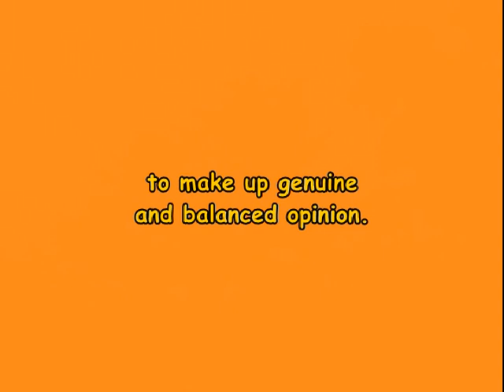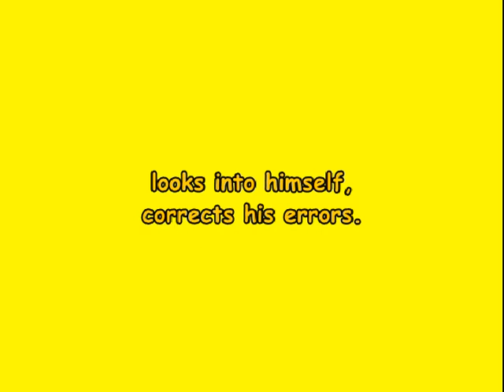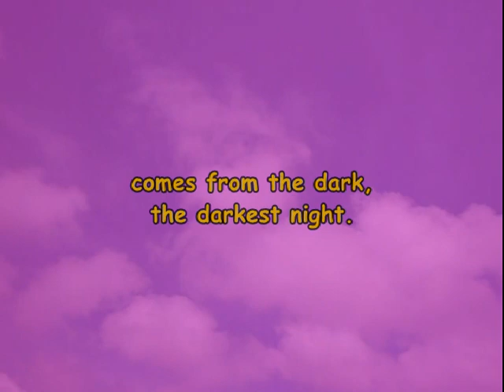Shades 2, The Light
THE LIGHT

The light that shines
the uttermost bright,
was born in the dark,
the darkest night.

How challenging
to accept
the other
man's truth.

So easy to see,
it takes all views
to make up genuine
and balanced opinion.

A wise man
treads with care
around another
man's truth.

He will keep
himself a center,
neither too big
nor too small.

While paying respect,
doing his best,
looks into himself,
corrects his errors.

- Eric Dujardin

Hexagram 6 "konfrontation" forandrer sig til Hex 10 "optræden" idet en yin linje på første plads forvandles til yang. Shades trilogien's poesidel tager udgangspunkt i I Ching, Book of Changes. Mønterne kastes så sent som muligt i projektet.

Dette kan umiddelbart bruges i mit eget liv. Jeg står ofte i en situation, hvor jeg kan vælge min respons overfor andre mennesker, der åbner sig sårbart op for mig. Stadig oftere stopper jeg op med fingeren på læben: Jeg føler magten til at glæde eller såre, alt efter måden, jeg ordlægger mig på.

Mit udgangspunkt er erkendelsen af, at alle mennesker's synspunkter er værdifulde og bør omgås med respekt. Tilsammen udgør de en helhed, syntese.

Dette øjeblik, mens jeg holder ordet tilbage, opleves som en værdifuld nøgle til stadig dybere indsigt i min egen natur.